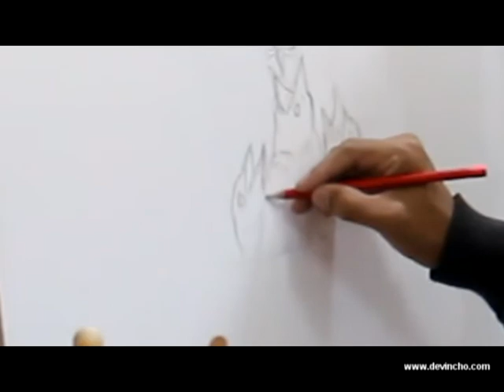ARTISTA PLÁSTICO ECUATORIANO ROBINSON BENÍTEZ (Nido de Amor)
De Vincho "Galería de arte"
Lcdo. Robinson Benítez Mgs.
ARTISTA PLÁSTICO